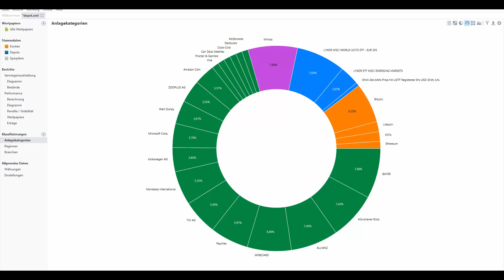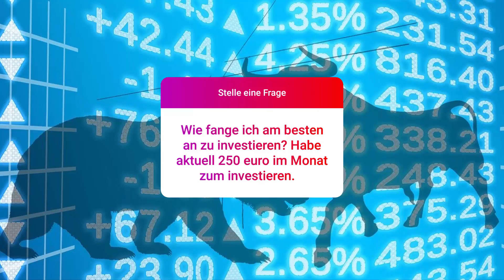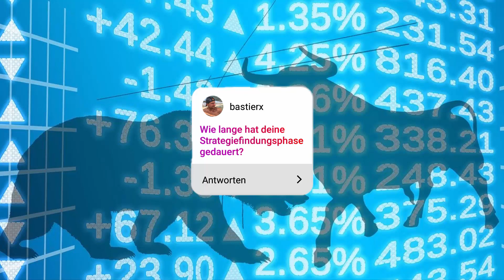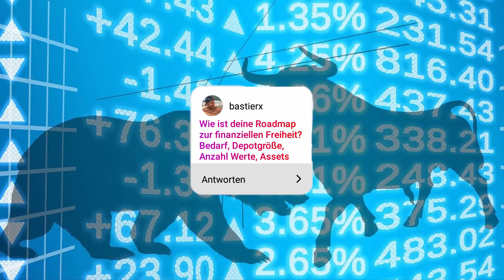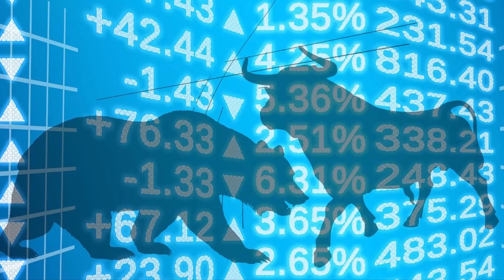Q&A: Meine Roadmap zur finanziellen Freiheit - Bedarf, Depotgröße, Anzahl Aktien